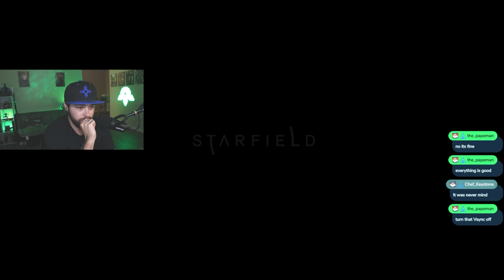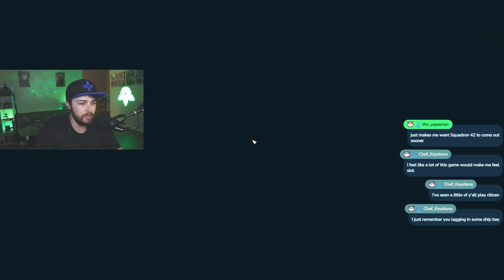Starfield First Hour of Gameplay!!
STARFIELD IS FINALLY HERE!! First hour of my Starfield Playthrough